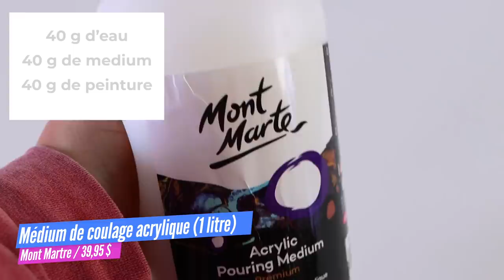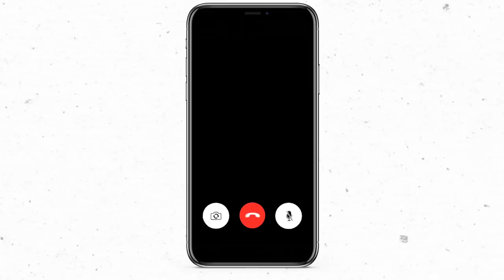On devient des artistes d'Acrylic Pouring 🎨 🖼 (ça finit mal!) | 2FILLESORDINAIRES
Allô allô! Cette semaine, on s'est prises pour des artistes d'acrylique coulée pour réaliser une toile pour l'autre! Ce type d'art avait tellement l'air simple et SATISFAISANT! Chrystine est vraiment tombée dans un trou noir de vidéos du genre pendant le confinement. Ça consiste à mélanger un medium de coulée avec de la peinture acrylique et le couler sur une toile. Fastoche non? On vous laisse voir comment ça s'est passé pour nous 😂😂 Pourtant, l'art c'est INTUITIF non? 😂😂
SI jamais vous avez des trucs et conseils à nous partager, faites le en commentaires! Quel autre genre d'art devrait-on essayer?
Merci d'être là, on vous aime!
Chrystine et Vanessa xoxox

Sur Vanessa :
Faux cils : AOA Studio 3D Faux Mink Nora
Palette : NEON Huda Beauty (Plus dispo)
Ligneur Mauve : NYX Vivid Brights Eyeliner couleur Shine B!tch (plus dispo)
RAL : Marcelle x Karine Rouge Xpression Velvet Get 885 Rosy Nude
NYX Shout Loud couleur Openness

Sur Chrystine:
Chandail rose
Chandail Jimmy Degrassi: Aubainerie (plus dispo)
Chandail Nasa: Target hommes (plus dispo)
Eyeliner: MUFE Lagoon